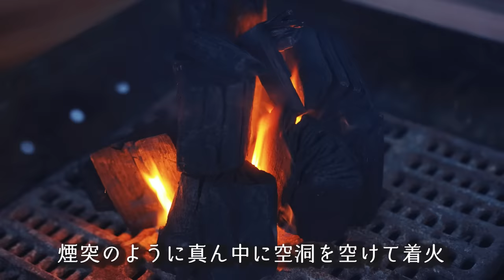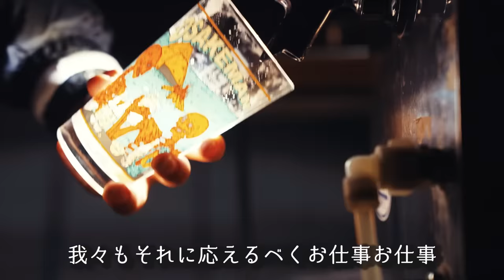-3.2度の雪山でビール10ℓ呑み干すまで帰れません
🔻最新のお知らせを受取る

🔻プレゼント
〒107-6228

◆使用機材◆
編集ソフト：Adobe Premiere Pro CC
メインカメラ：GH5
サブカメラ：GH4
レンズ：DG VARIO-ELMARIT 12-60mm/F2.8-4.0 ASPH./POWER O.I.S. H-ES12060
手持ち三脚：JOBY 一眼レフカメラ用フレキシブル三脚 ゴリラポッド
マイク：RODE VideoMic Pro Rycote
ウインドシールド：RODE DeadCat
ドローン：DJI PHANTOM 4 PRO
ドローンNDフィルター：Kenko DJI Phantom 4 Pro
ジンバル：DJI RONIN－S
ジンバル・ショルダーストラップ